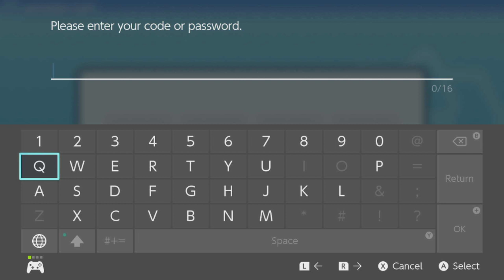Team Galactic Commander Mars! Pokemon Brilliant Diamond #4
Hey guys, the first 6-7 minutes of the video, I had my mic muted. I apologize for that. The goal is to make it to Eterna City in preparation for the next gym and I end by reaching Eterna Foresty. I hope you guys enjoy today's video.